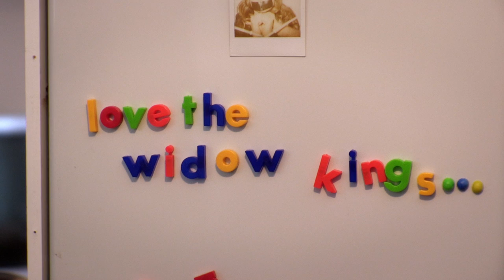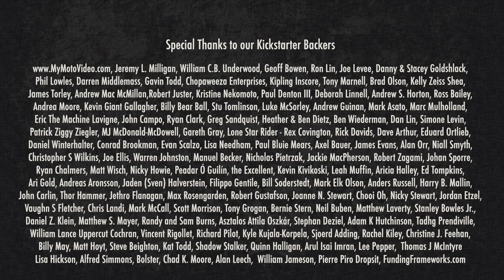The Clandestine Episode 9 - Chinatown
for awesome motorcycle parts and accessories.

Nerdy motorcycle club The Clandestine wonder how the Widow Kings kidnapped sexy biker chick Anna. They search for her, and somehow lose their trousers.